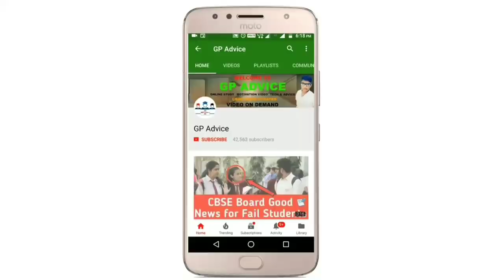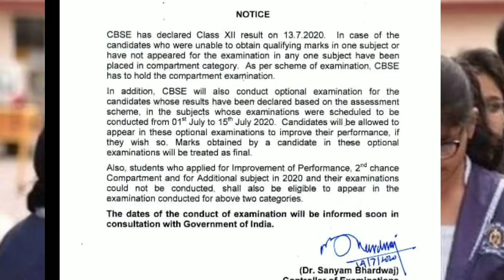CBSE Compartment और Improvement Exam पे जारी किया Circular || CBSE Class 10 और 12 Compartment जल्द